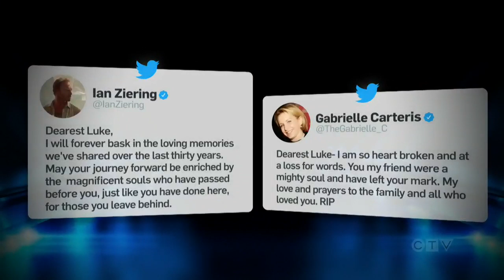'90s heartthrob Luke Perry was making mark on new generation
Hollywood is mourning the sudden death of Luke Perry. Jill Macyshon on his rise to fame in the '90s.